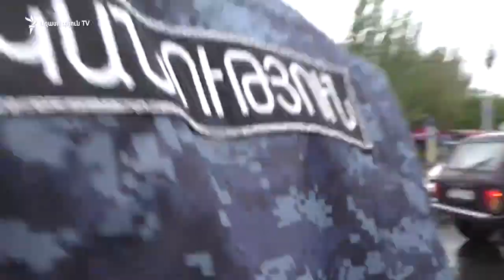Ոստիկանները բռնի ուժով փորձում են բերման ենթարկել մարդկանց մայթերից